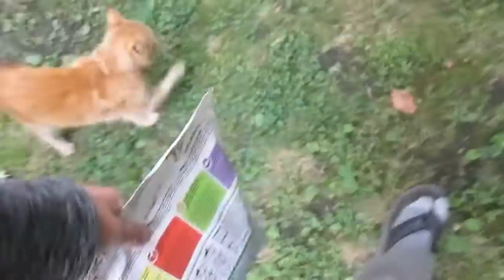Tigy's health updates #7 "the last episode"